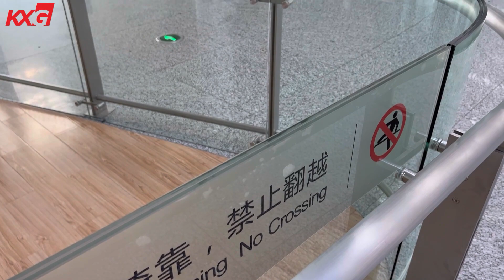Kunxing Glass ---- Curved Glass In The Mall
The double-glazed laminated curved glass panes function as both balcony balustrades and windbreak systems without any profile sections in the middle. KXG provides all the benefits of a glass railing, with the convenience of an additional wind and rain shield when required.

KunXing glass company, established in 2004 in Dongguan City, is a professional building glass processing factory, engaged in the production, sale and service of tempered glass, laminated glass, tempered laminated glass, tempered insulated glass, curved tempered glass, heat soaked glass and silk screen printing glass,digital printing glass and so on.

KunXing glass company is certified by ISO 9001:2015. All tempered glass products were satisfied SGCC ANSI Z97.1,BS 6206, ASN/NZS 2208 and CE EN12150. We can provide you the most professional solutions and products to your projects. Welcome to send your inquiry now ！

Application：curtain wall, facade, stair railing, balustrade, bathroom,table top, partition, etc.

🎪Address：No.10 Jinchuan Road, Zhaolin, Xiegang Town, Dongguan City, Guangdong Province, China

⭐ Welcome to send your inquiry now ! ⭐